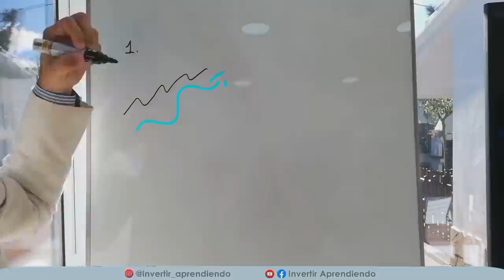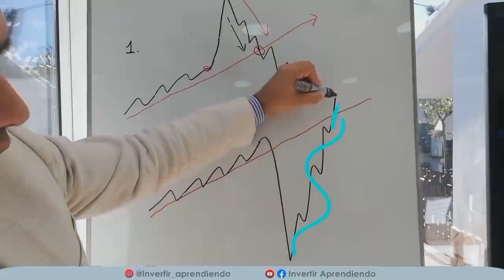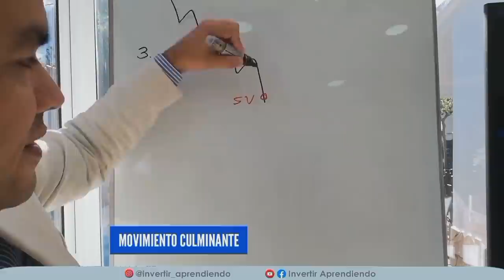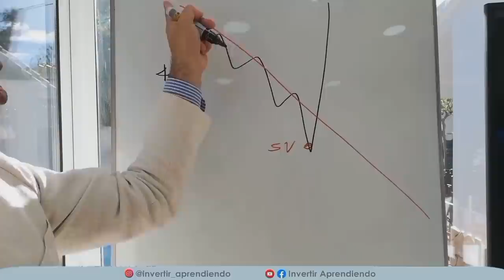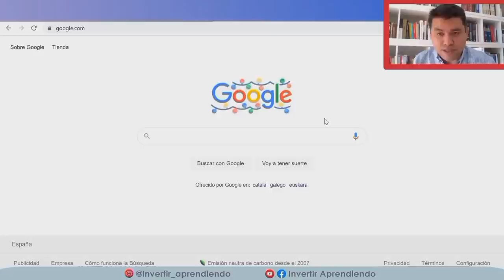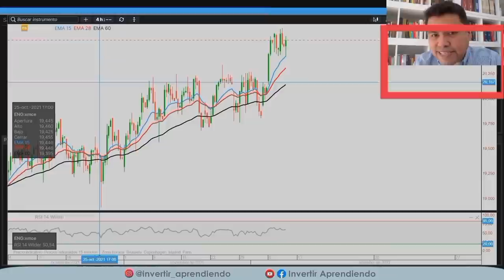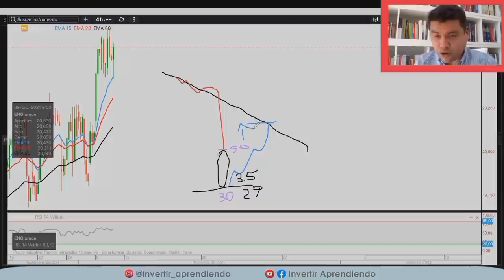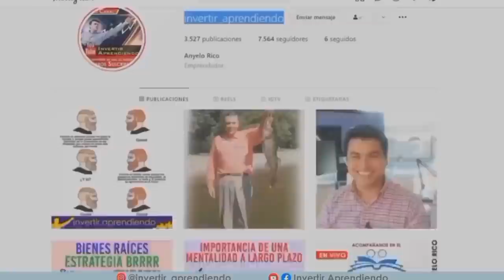4 TRUCOS que debes saber ANTES de hacer TRADING [ o INVERTIR ] | Aprender TRADING desde cero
4 TRUCOS de análisis grafico y técnico.  Incluye MEGATIP para encontrar las mejores entradas.  Esto es lo que veremos:

 ▶ 4 formaciones GRAFICAS rentables.
 ▶ Como identificar entradas.
 ▶ Pagina WEB y noticias de mercado que no debes pasar por alto.
 ▶ Analizamos 3 OPORTUNIDADES REALES de Inversión.

*INDICE de contenido del Video:
01:02  : Inicio.
01:52  : 1er TRUCO grafico de inversión.
03:27  : Caso de estudio REAL para el 1er TRUCO [ ORACLE ].
03:45  : 2do TRUCO grafico de inversión.
05:14  : Caso de estudio REAL para el 2do TRUCO [ ABBVIE ].
06:31  : 3er TRUCO grafico de inversión.
08:28  : 4to TRUCO grafico de inversión.
10:38  : Caso de estudio REAL para el 4to TRUCO [ British American Tobacco ].
10:51 : ▶▶ Accede al CURSO GRATIS DE BOLSA [ 15 videos de Entrenamiento ]
11:33  : Pagina WEB para encontrar OPORTUNIDADES
17:44 : ▶▶ Solicita el Seminario COMO CRECER UNA CUENTA PEQUEÑA DE TRADING
18:33 : ▶▶ Solicita el Seminario COMO INVERTIR EN VALOR
20:09 : ▶▶ Síguenos en Instagram

*Otros videos recomendados sobre CATHIE WOOD:
1. 💥Michael Burry PREDICE una Nueva CRISIS Bursátil y se VA en CONTRA de Cathie WOOD y su ARK Invest⚡
2. CATHIE WOOD habla Sin TAPUJOS de Próxima CRISIS BURSATIL y como ARK INVEST la piensa aprovechar
3. 📈CATHIE WOOD y su CONEXIÓN con la Próxima CRISIS BURSATIL💥 l 👉🏼TRINOMIO de Riesgo TESLA y BITCOIN